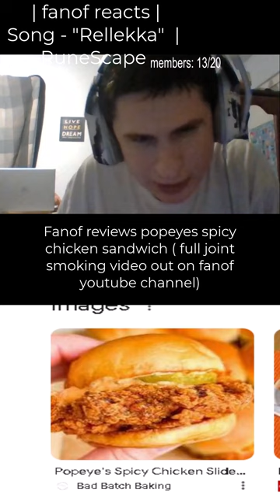Fanof reviews popeyes spicy chicken sandwich ( full joint smoking video out on fanof youtube cha..